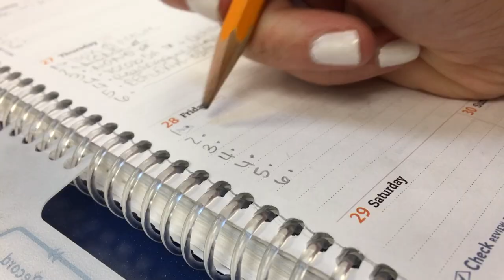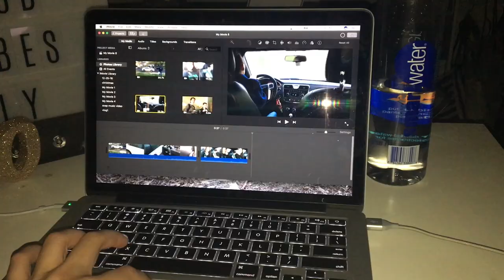vlog #6 Lacrosse game--Bubble bath